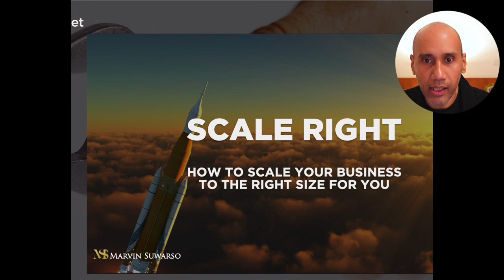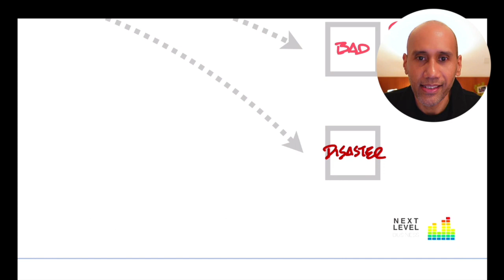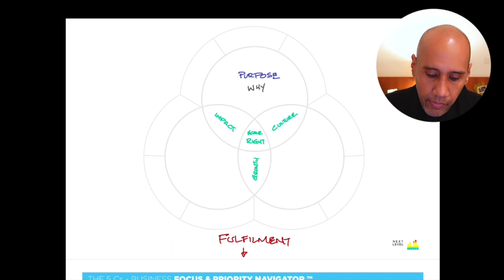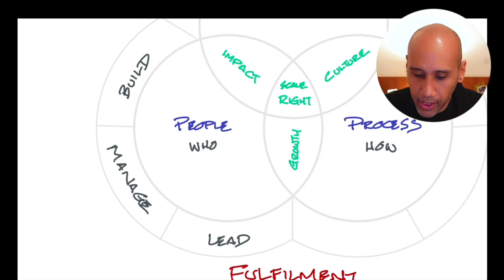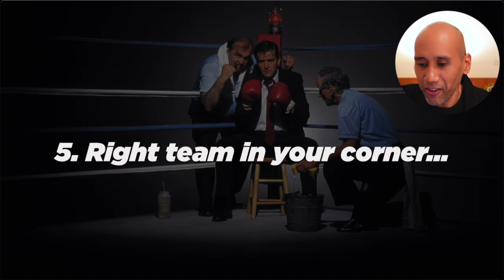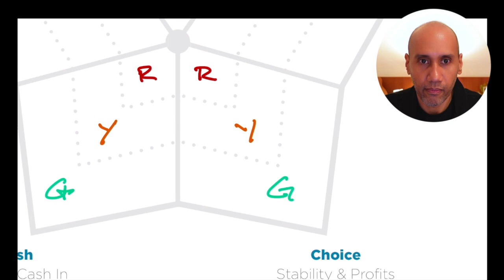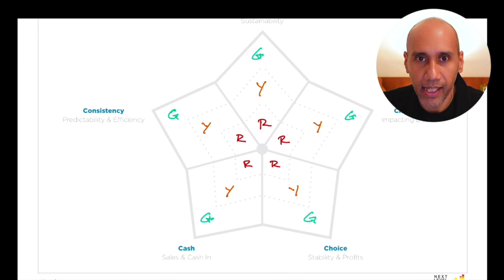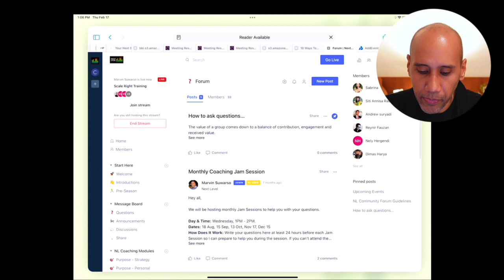NL Scale Right Webinar